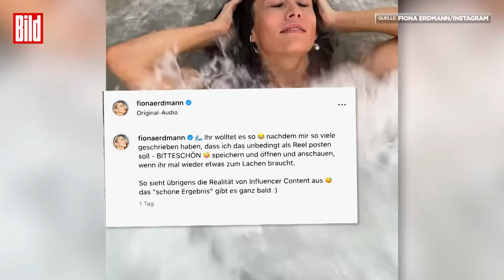Fiona Erdmann: „So sieht die Realität von Influencer-Content aus“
Als Influencerin hat man es manchmal nicht leicht, besonders wenn man bei einem Fotoshooting ordentlich Wasser schluckt. Fiona Erdmann ist nach einem mehrwöchigen Heimaturlaub in Deutschland wieder in ihrer Wahlheimat Dubai – und lässt sich am Strand von Wellen verwöhnen. Doch diese kommen nicht immer so, wie sie es erwartet – und so schluckt sie wohl einiges an Meerwasser.